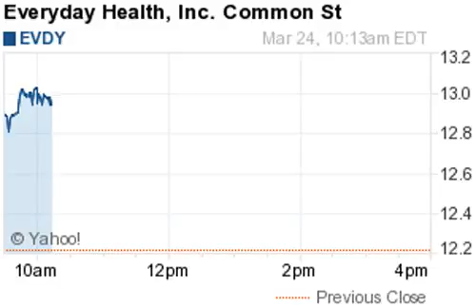150324 biggest gainers 1013ET